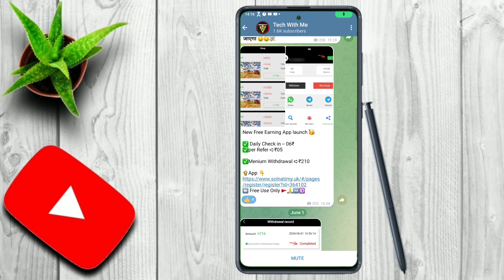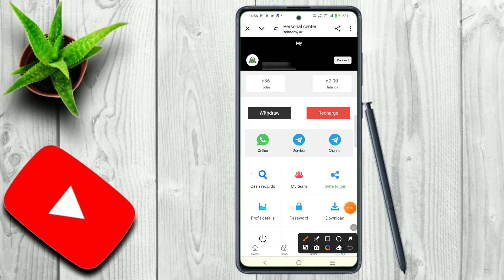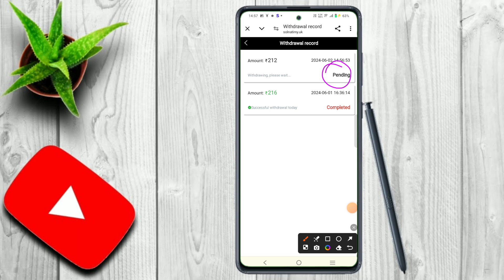Subin App Live Withdrawal proof 🤑 Withdrawal Pending problem solve Subin App 💵